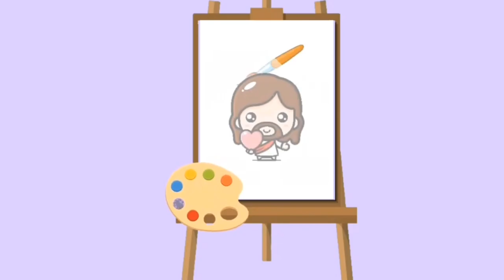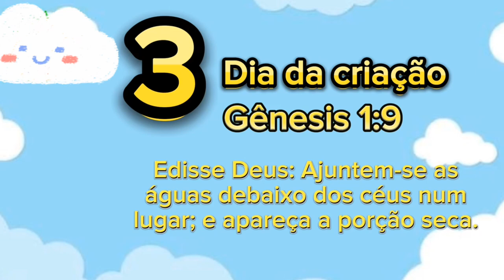3⁰ DIA DA CRIAÇÃO Gênesis 1:9-14